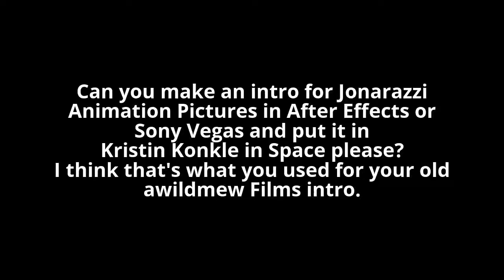Question for awildmew WAN (Please comment right away)